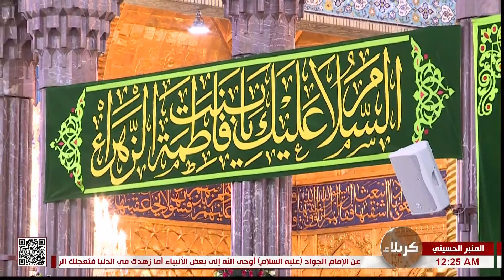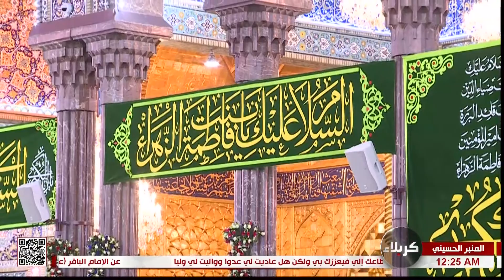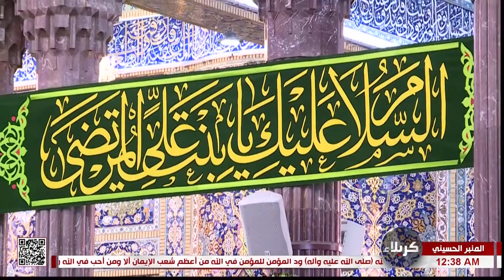المنبر الحسيني - عنوان المحاضرة - أسرار السيدة الزهراء - عليها السلام - الشيخ رشاد الأنصاري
المنبر الحسيني
عنوان المحاضرة
أسرار السيدة الزهراء - عليها السلام
الشيخ رشاد الأنصاري
7 جمادى الأولى 1444 هـ